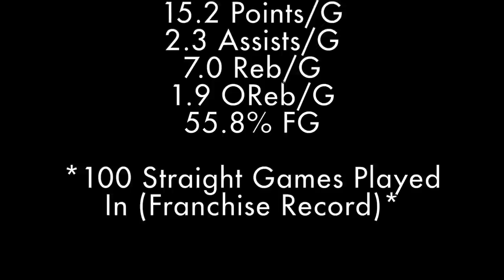JaCorey Williams - 2018-19 Highlights